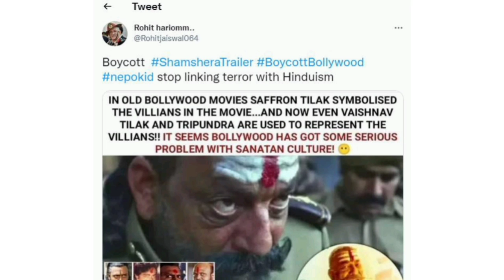Shamshera Flop Reason in hindi 😱🔥😜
क्या कारण थे कि शमशेरा मूवी फ्लॉप हुई। (इन 8 कारणो से हुई शमशेरा Flop),

Shamshera is a 2022 Indian Hindi-language period action film produced by Aditya Chopra under Yash Raj Films and directed by Karan Malhotra. The film stars Ranbir Kapoor in a dual role with Sanjay Dutt as the antagonist alongside Vaani Kapoor, Ronit Roy, Saurabh Shukla and Ashutosh Rana.

Director: Karan Malhotra

Starring: Ranbir Kapoor; Sanjay Dutt; Vaani Kapoor

Budget: 150 crores INR

Cinematography: Anay Goswamy